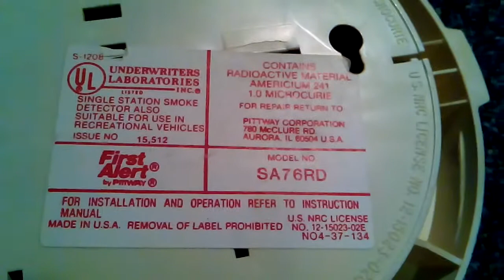First Alert SA76RD Smoke Detector (1st Gen SA67D)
Here is a First Alert SA76RD smoke detector that I got. It is actually a 1st Gen SA67D because it has the larger cover. Features the rare older metal "false alarm" sensor. It does the 4/6 alarm pattern.